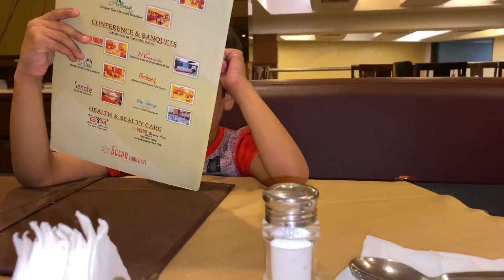Best designs of fashion jewellery 🤩 🛍 | Most effective medicine for gastric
Thankyou